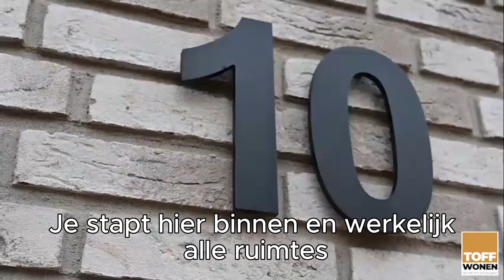Steenarend 10 Bosschenhoofd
Wil jij meer Informatie over deze TOFFe woning? Neem dan een kijkje op